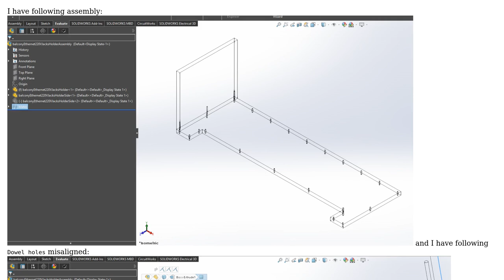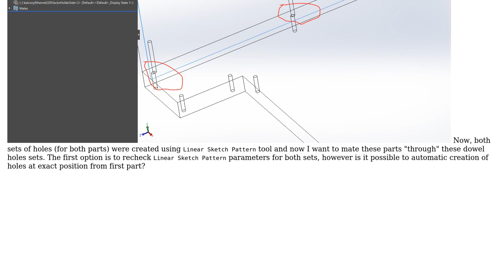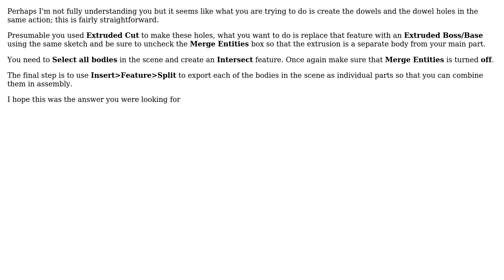Engineering: Solidworks 2017 Dowel holes misaligned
With thanks & praise to God, and with thanks to the many people who have made this project possible! You are responsible for your own actions.